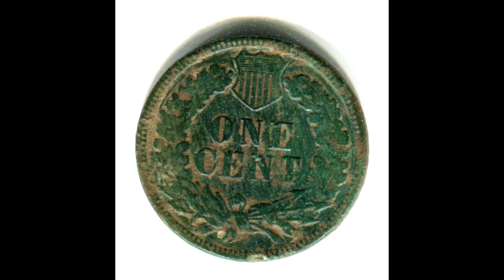Metal Detecting a Potential Old Home Site in Missouri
This video is about metal detecting in Missouri